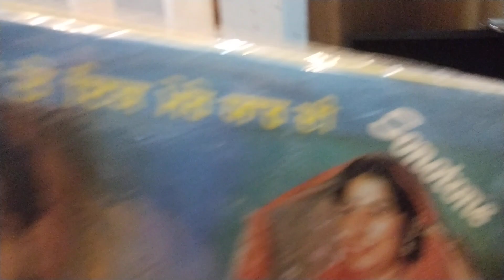ੳੁਹ ਤੇਰਾ ਕੀ ਲਗਦਾ. ਗੁਰਦੇਵ ਦਿਲਗੀਰ ਤੇ ਬੀਬੀ ਚੰਦਾ.ਲੇਖਕ ਨੋਰਥ ਲਲਤੋ ਵਾਲਾ ਸੰਗੀਤ ਚਰਨਜੀਤ ਅਹੂਜਾ.ਗਿਲ ਦੁਗਰੀ ਵਾਲਾ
GURDEV DILDIR AND BIBI CHANDA